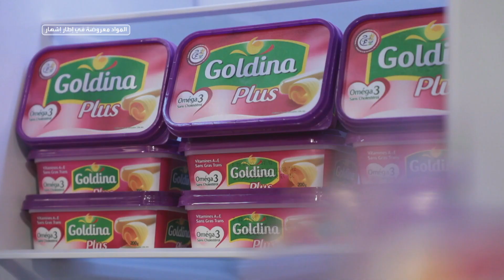Mosli au Poulet - مصلي بالدجاج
Mosli au Poulet
 مصلي بالدجاج